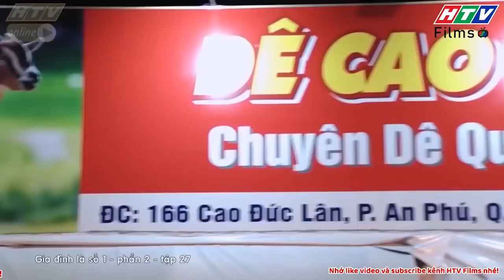Gia đình là số 1 Phần 2 | Tâm Anh và bài học ham ăn nhớ đời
00:00 Đón xem Sui Gia Hay Xui Gia
02:00 Đón xem Mẹ Trùm
04:00 Đón xem Gia Đình Là Số 1 Phần 2
06:00 Đón xem Bánh Mì Ông Màu Phần 2
08:00 Đón xem Mẹ Trùm